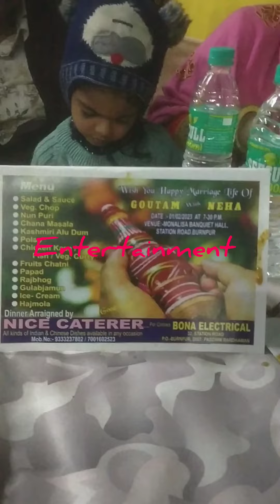Icecream# short video Baby Act |Chicken Lover